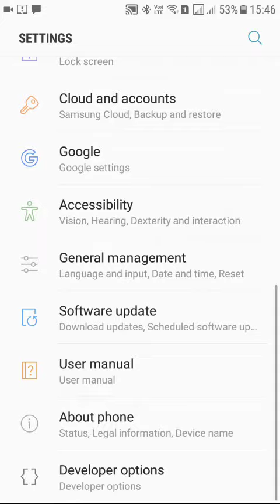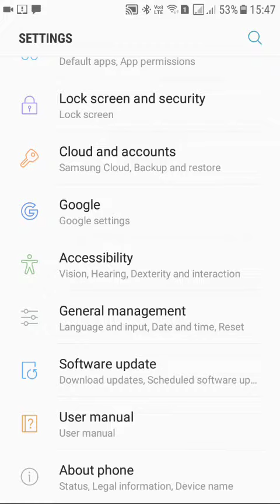How to get into developer mode.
In this video u will see that how we can get into developer mode and how to remove it.